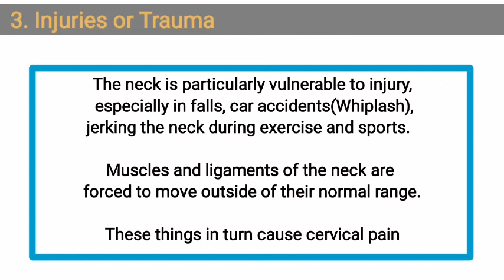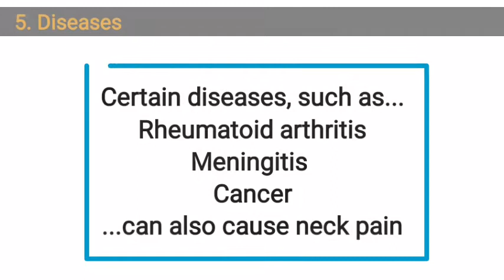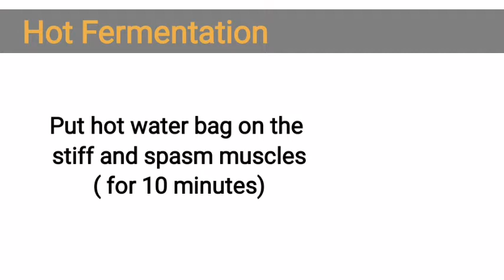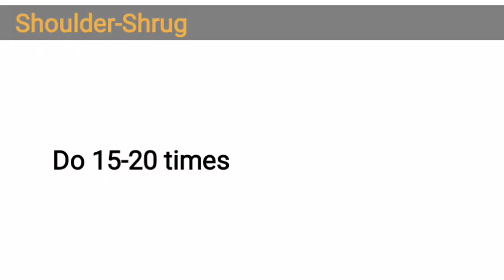Exercises for Cervical Pain/Neck Pain | Hindi | Cervical Spondylosis | गर्दन दर्द के लिये वर्ज़िश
Cervical Pain or neck pain, medically known as cervical spondylosis is the one of the major musculoskeletal problem we are facing now a days.
There are so many causes behind this kind of pain but main is posture related factor.
How to fix thid pain? There are some exercises and stretches which can cure you neck pain.
Physiofitness at home brinhs you best exercise protocol to fix the neck pain. Watch the vdo please.